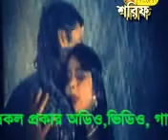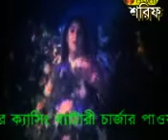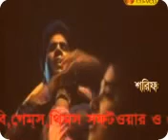Je Jibone Tumi Chile Na Se Jibonto Jibon Noi-Mousumi